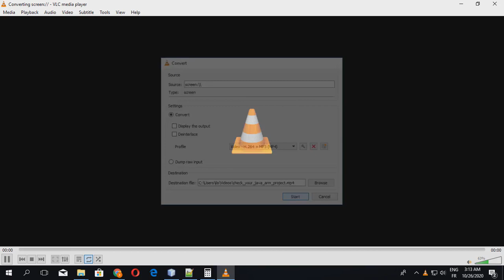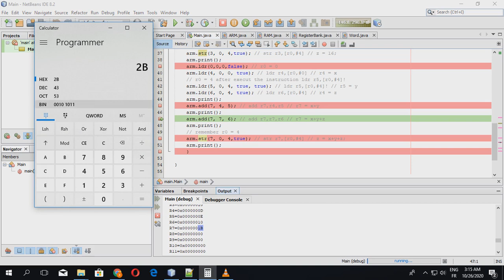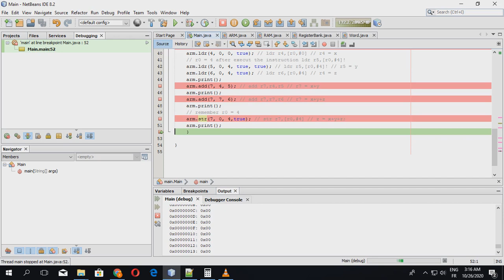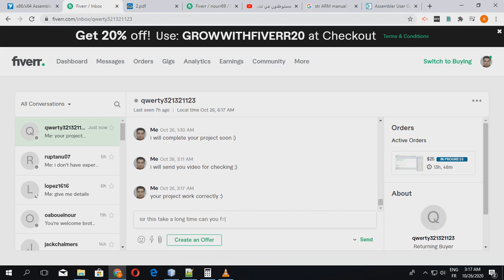check your java arm project